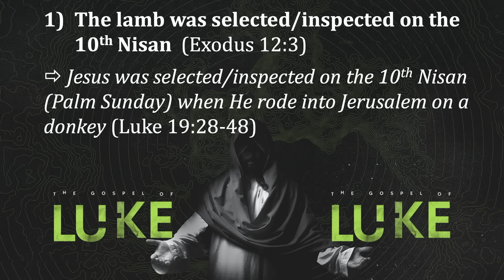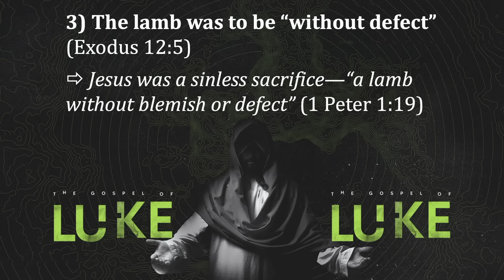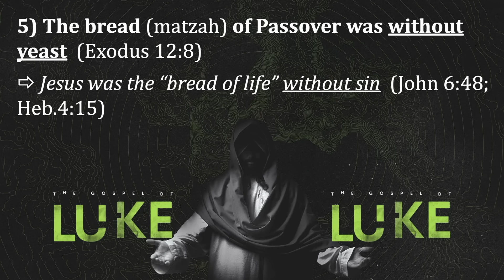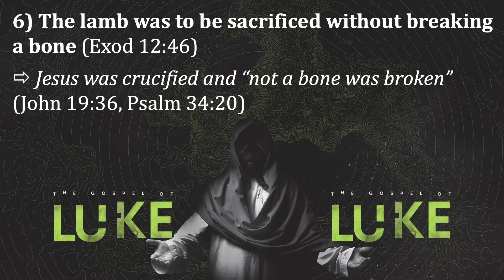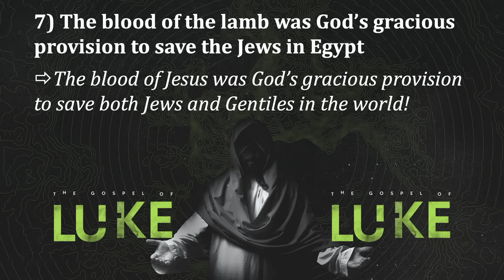Jesus: Our Passover Lamb | Luke 22:1-20 | Gary Hamrick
3/27/2022
For centuries Jews around the world have celebrated Passover to commemorate their deliverance from slavery in Egypt.  But when Jesus shared His last Passover with His disciples, He expanded their understanding of Passover—that it was not simply looking back to their deliverance from the slavery of Egypt, but looking forward to a greater deliverance for all people from the slavery of sin!  Join Pastor Gary for today’s teaching as he compares the Old Testament regulations for Passover to the New Testament fulfillment in Christ!

00:00 - Welcome
00:42 - Introduction
03:31 - The Final Week of Jesus’ Life
03:48 - Ch.19- Jesus comes into Jerusalem (Palm Sunday)
04:45 - Ch.20-21 - Jesus is teaching and ministering to people in the Temple Court area
04:55 Ch.22- Jesus shares the last Passover meal with His disciples
17:24 - Passover commemorates the deliverance of the Jews from the slavery of Egypt
23:35 - Paul: “…Chris, our PASSOVER LAMB, has been sacrificed.” (1 Cor. 5:7, ESV)
23:49 - John the Baptist: “Behold, the LAMB OF GOD, who takes away the sin of the world!” (John 1:29, NKJV)
24:02 - How is Jesus our Passover Lamb? What does that mean for each of us?
24:23 - 1) The lamb was selected/inspected on the 10th of Nisan (Exodus 12:3). Jesus was selected/inspected on the 10th Nisan (Palm Sunday) when He rode into Jerusalem on a donkey (Luke 19:28-48)
25:16 - 2) The sacrificial lamb was to be a “yea old male” (Exodus 12:5). Jesus died in the prime of His life
25:26 - 3) The lamb was to be “without defect” (Exodus 12:5) Jesus was a sinless sacrifice - “ a lamb without blemish or defect” (1 Peter 1:19)
25:55 - 4) The lamb was to eb sacrificed on the 14th Nisan at “twilight” [3pm-6pm] (Exodus 12:6). Jesus would have been crucified on the 14th Nisan and He died “at the ninth hour” [3pm Roman time] (Matt. 27:45)
26:51 - 5) The bread (matzah) of Passover was without yeast (Exodus 12:8). Jesus was the “bread of life” without sin (John 6:48; Heb. 4:15)
27:10 - 6) The lamb was to be sacrificed without breaking a bone (Exodus 12:46). Jesus was crucified and “not a bone was broken” (John 19:36, Psalm 34:20)
28:16 - 7) The blood of the lamb was God’s gracious provision to save the Jews in Egypt. The blood of Jesus was God’s gracious provision to save both Jews and Gentiles in the world!
28:27 - Passover PAST (through Moses) commemorates the deliverance of the Jews from the slavery of Egypt.
28:36 Passover PRESENT(through Jesus) commemorates the deliverance of ALL WHO BELIEVE from the slavery of sin.